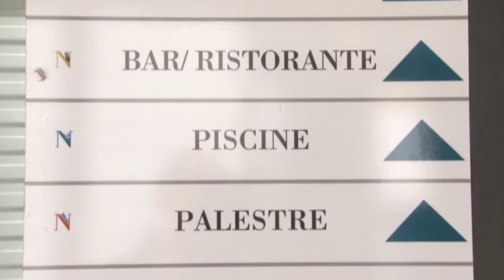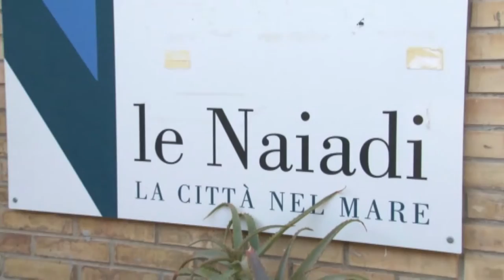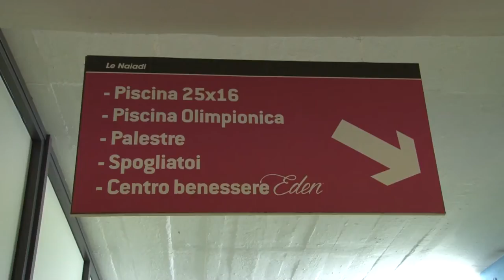Naiadi: al via la mobilitazione permanente dei lavoratori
A distanza di due mesi dal consiglio comunale straordinario di Pescara sulla gestione delle Piscine Le Naiadi, i sindacati hanno denunciato l’immobilismo delle istituzioni in queste settimane mentre i lavoratori sono in mobilitazione permanente